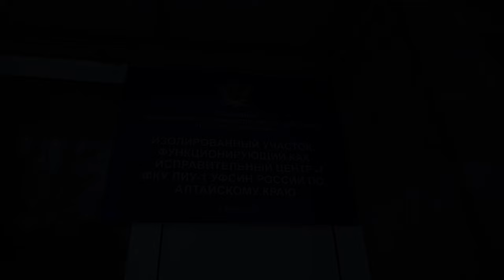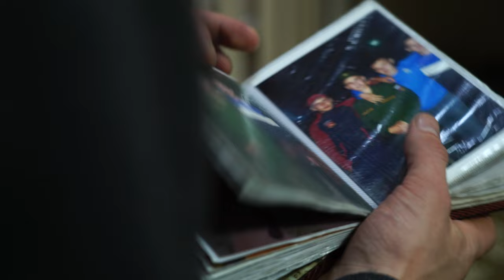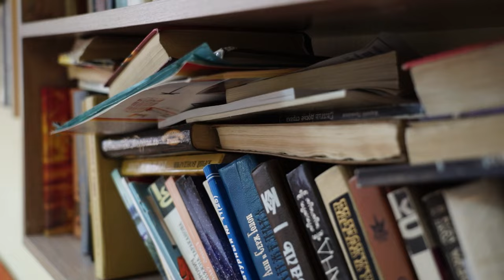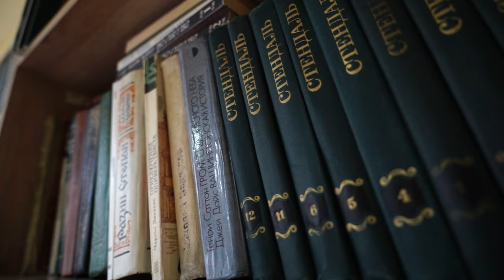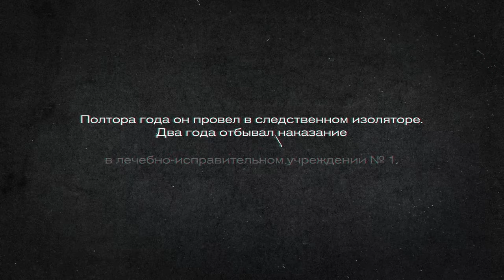История осужденного за распространение наркотиков | Я раскаиваюсь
В 2019 году 18-летнего Антона приговорили к семи годам лишения свободы за распространение наркотиков. По так называемой "народной" статье он отбывал наказание в исправительной колонии №1 в Барнауле. За хорошее поведение его направили в исправительный центр, где Антон живет по режиму, но при этом имеет ряд привилегий.

Что подтолкнуло молодого человека свернуть на преступный путь, и как изменилась его жизнь – в новом выпуске "Я раскаиваюсь"